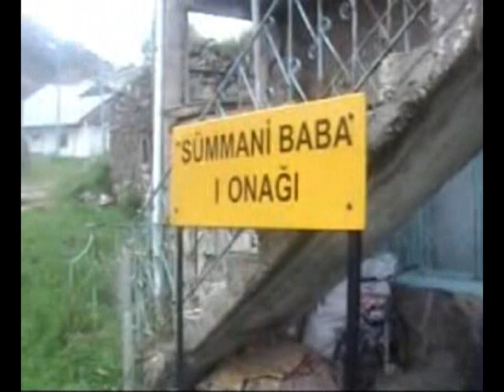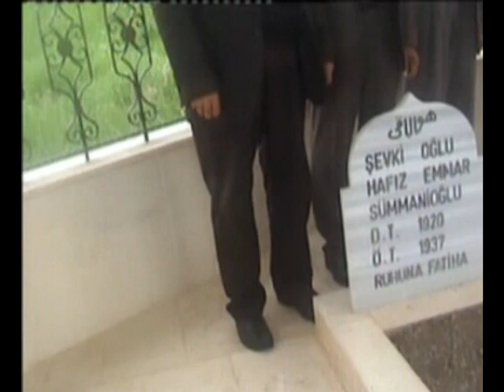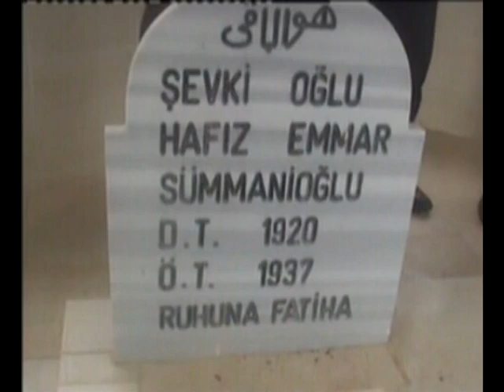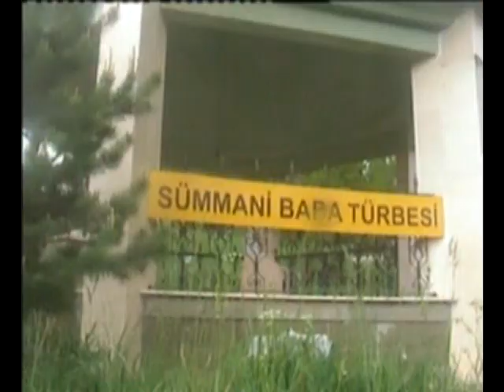ERZURUM OLTULU CEMALETTİN TOK..RAHMETLİ AŞIK NURİ MERAMİ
ERZURUM  OLTULU CEMALETTİN TOK..RAHMETLİ  AŞIK NURİ MERAMİ RAHMETLİ  AŞIK SÜMMANİBABANIN   EZEL MEYLİ MUHABETİM VARKEN  GÜZEL  ESERİNİ  SAZIYLA  DİLE  GETİRİYOR  ..ALLAHIM RAHMET EYLESİN  DEYERLİ  USTADIMIZ  AŞIK  NURİ MERAMİYE